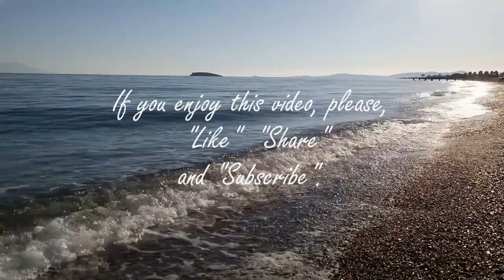RELAXING SOUNDS OF CALMING OCEAN WAVES-SOOTHE WHITE NOISE STRESS RELIEF MEDITATE HEALING YOGA PRAYER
DEEP SLEEP RELAXING SOUNDS OF CALMING OCEAN WAVES-SOOTHE STRESS RELIEF MEDITATE HEALING YOGA PRAYER.
Lower heart rate and blood pressure, reduce stress, start healing immediately and fall asleep in minutes! Enjoy the calming effect of nature with gentle ocean waves. Ideal for relaxation, sleeping, meditation, and yoga, this soothing soundtrack is the perfect companion for your mindfulness practices. As the tranquil sound washes over you, worries and tension dissipate, replaced by a sense of calm. Drift off to sleep, lulled by the gentle melody of nature sounds. This natural white noise provides a soothing environment, perfect for combating insomnia and promoting restful sleep accompanied by video of gentle waves rolling onto shore to further enhance your restful experience.